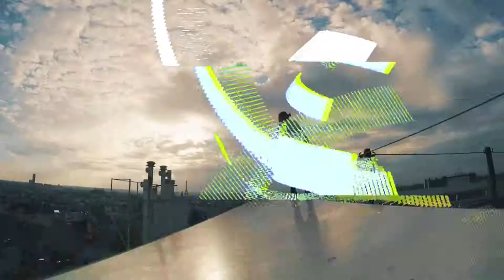Awesome Parkour 2017